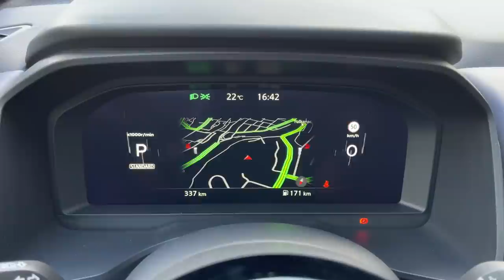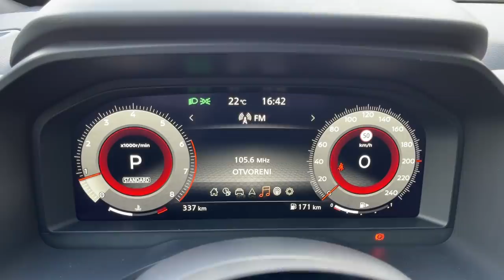New NISSAN Qashqai 2022 Tekna - FIRST LOOK & visual REVIEW (exterior, interior & trunk)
New Nissan Qashqai arrived on Croatian market, and I had the chance to try this new generation with Tekna trim.

PRICES have been released, BASE price is 179.900 Croatian kuna (24,018 EUR) for Nissan Qashqai Visia 1.3 DIG-T 140 Mild Hybrid with manual and FWD.

Model in the video has got the Tekna trim, 158 HP mild-hybrid, Xtronic automatic & 4WD, and price for that trim and package is 270.028 Croatian kuna (36.046 EUR).

MODEL IN THE VIDEO:
1.3DiG-T 158 HP Xtronic CVT
4WD
Matrix LED lights
19-inch wheels
COLOR: Pearl White Metallic with Black roof
12,3-inch digital cockpit
9-inch touchscreen
Trunk space: 480 litres
panoramic roof
PRICES:
Base price: 179.900 Croatian kuna (24,018 EUR)
Price for Tekna trim, 158 HP, CVT & 4WD: 270.028 Croatian kuna (36.046 EUR)

Check this for more info about the car on Croatian market